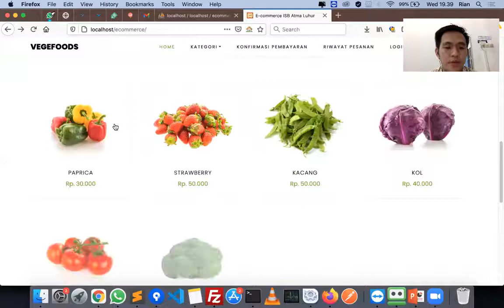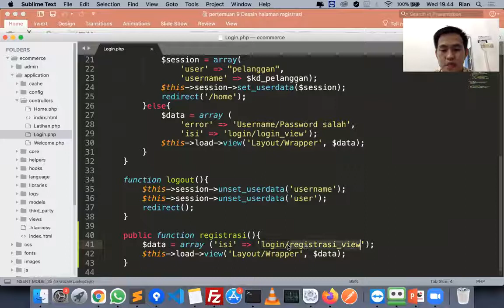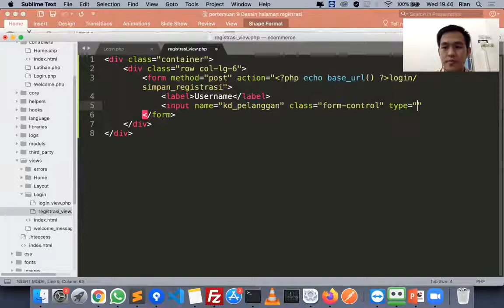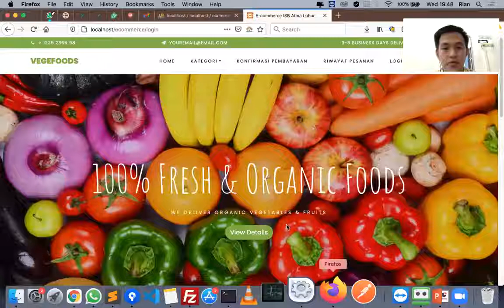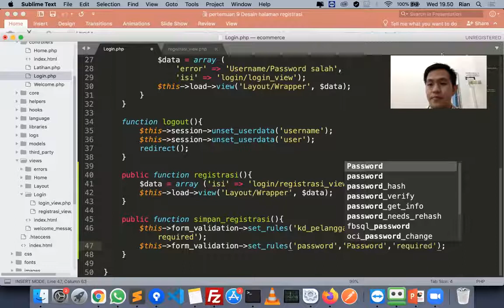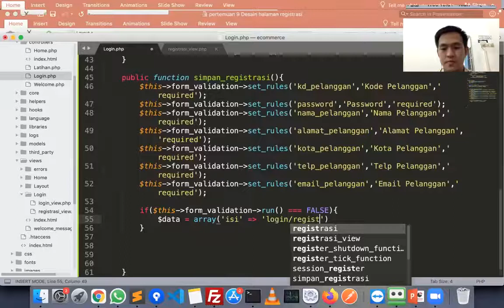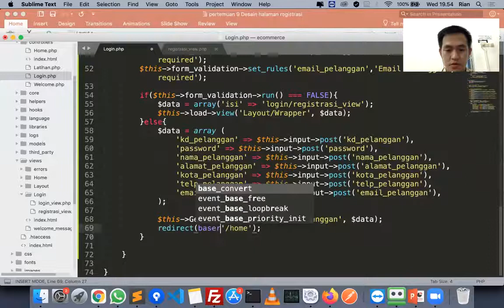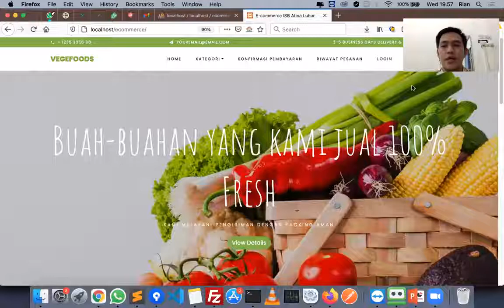Pertemuan 9 Web Bisnis 2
Pemrograman Web Bisnis 2 Oleh Bapak Rendy Rian Chrisna P, M.Kom

- Mampu memahami, menganalisa dan membuat halaman keranjang.

- Ketelitian, kedisiplinan, daya juang.

Youtube : ISB Atma Luhur TV
Aplikasi Playstore : PMB Atma Luhur